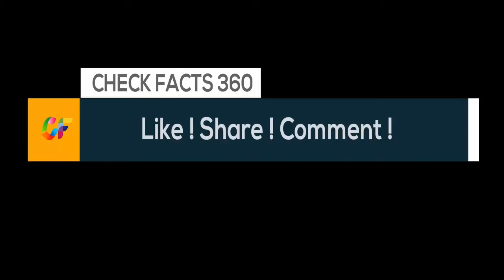Fascinating Facts about Reptiles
According to the 2016 Reptile Database, more than 10,000 species of reptiles exist on Earth. They are found on all continents except Antarctica. Here are some amazing facts about reptiles.